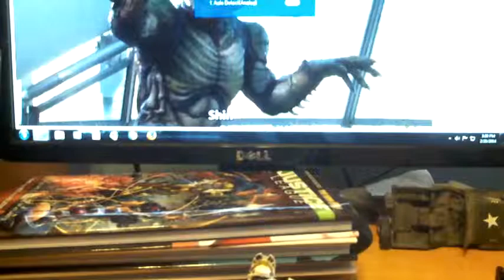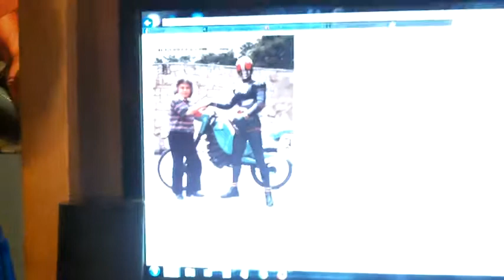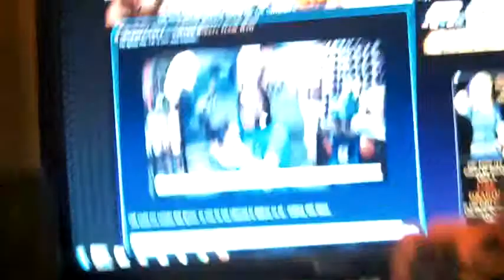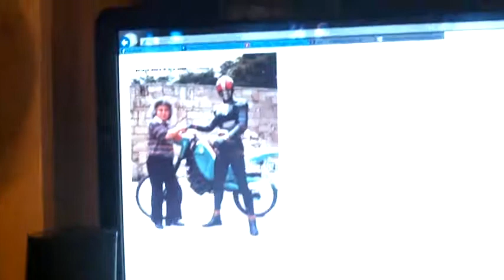the 90's kamen rider's a shin, zo, and J review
yep not one not 2 but 3 movies in one review and what I forgot to talk about is what fan subs I saw them on so here goes I saw shin- zo on tv-nihon subs and J was on century kings subs and they did an awesome job as well so with that out of the way enjoy the vid guys later.